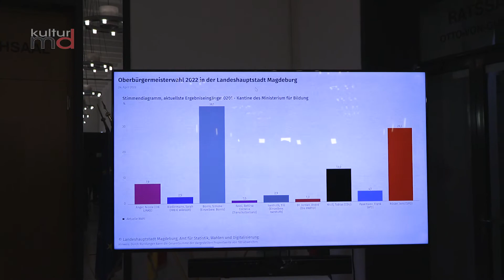OB-Wahl MD: Stichwahl zwischen Simone Boris und Jens Rößler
Am 24. April waren die MagdeburgerInnen aufgerufen, ein neues Stadtoberhaupt zu wählen. Die Wahlbeteilugung lag bei etwa 40 %. Simone Boris vereinte auf sich fast 43% der Stimmen, Jens Rößler kam auf annähernd 30%.

Am 8. Mai ist Stichwahl